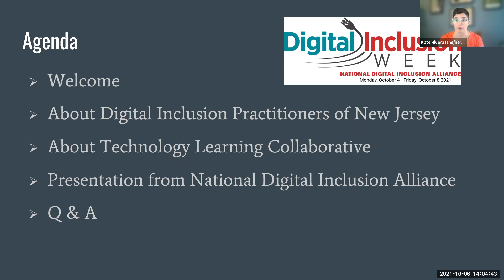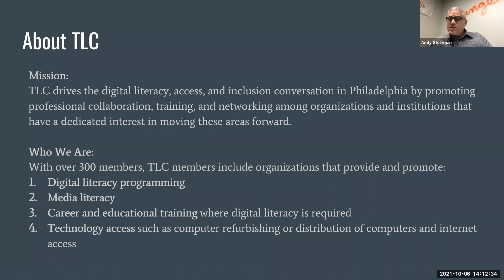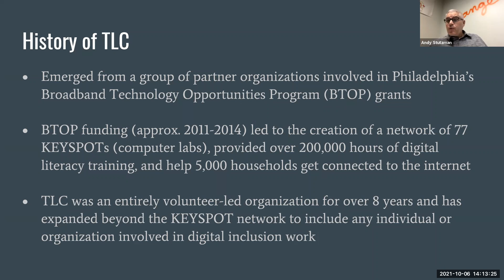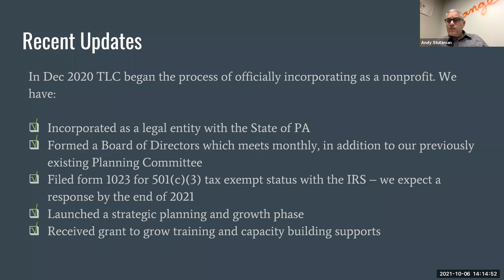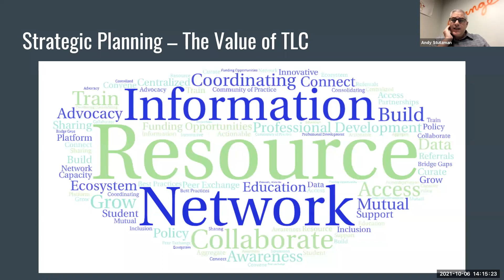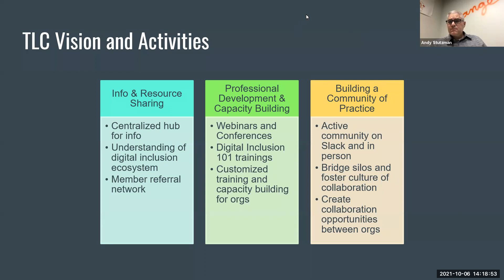TLC Webinar: Digital Inclusion: A National Perspective with NDIA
Hear from the National Digital Inclusion Alliance (NDIA) about the federal Infrastructure Bill (as of now passed by the Senate but not the House) and its implications on digital inclusion work. We'll also have the opportunity to discuss national and regional best practices in the field.

This event is being hosted jointly by the Digital Inclusion Practitioners of New Jersey (DIPNJ) and Technology Learning Collaborative (TLC Philly) and is a part of national Digital Inclusion Week.